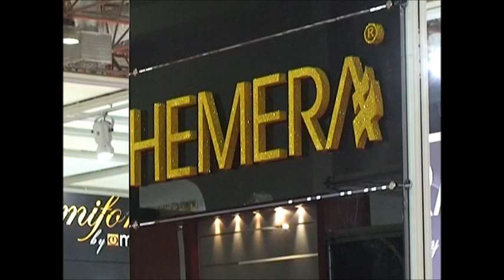Hemera Pırlanta || İstanbul Jewellery Show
Aşk ki insanlığa ulaşılmaz gibi gözüken ülkelerin saklı atlaslarını sundu.Biz de ilhamımızı aşktan aldık ve ancak aşk ile bakınca güneşten parlak olabilen gözlerdeki pırıltıyı pırlantalarımızda sakladık. İstedik ki sizin sevgileriniz ölümsüz olsun ve yıldızlar mekanını bile solgun bıraksın."

1976 yılında kurulan atölye ile Türkiye kuyumculuk sektörüne giriş yapan grubumuz, bugün Türkiye'nin en güçlü altın üreticilerinden ve ihracatçılarından biri olmaktan gurur duymaktadır.

1985 yılında kurulan Alexandra Gold , özellikle 14 ayar kırmızı altındaki başarılı üretimi, ürün çeşitliliği, hizmet kalitesi ve 21.yüzyılın gelişen teknolojisiyle kuyumculuk sektöründe bir ekol olup yılların verdiği tecrübeyle kısa sürede birçok BDT ülkesinde ve Avrupa'da tanınmış bir marka olmayı başarmıştır.

İlerleyen yıllarda kuyumculuk sektöründeki 14K ve 18K yeşil altın ürünlerine olan taleple bu alandaki müşteri ihtiyaçlarını kapsamlı bir şekilde karşılamakla birlikte müşteri memnuniyeti ilkesini ön planda tutan firmamız 1996 yılında Stones firmasını kurmuştur.

Grubumuz, 1999 yılında 3600m² alan üzerinde ileri teknoloji ile üretim yapmaya başlayan Hemera Fabrikası'nın kurulması ile daha da güçlendi. 300 çalışanı ile Alexandra ve Stones firmalarımızın üretimlerini gerçekleştiren Hemera aynı zamanda İstanbul Nuruosmaniye Vezirhan Caddesindeki mağazasında perakende satış yapmaktadır.
Alexandra Gold 2010 yılında Laleli'de 1500 m2 kapalı alanı olan sekiz katlı binasında yeni ve modern toptan satış merkezini zengin çeşitleriyle bir goldmarket olarak hizmete açmıştır. Bu merkezde, Alexandra Gold, pırlanta, değerli ve yarı değerli taşları kullanarak kendi tesislerinde ürettiği montür ve mücevher modellerinin yanında İtalya'nın önde gelen tasarımcılarının özel mücevherat koleksiyonlarını, anlaşmalı olduğu firmaların İsviçre üretimi saatlerini ve diğer özel tasarımlı mücevherlerini de müşterilerinin beğenisine sunmaktadır.

HEMERA yerküreyi ışıkla taçlandıran Yunan Mitolojisi sembolü, şimdi HEMERA bizim size olan hizmet aşkımızda kalplerinizi ışıkla taçlandırmak için yerkürenin en zarif taşlarında canlanıyor...